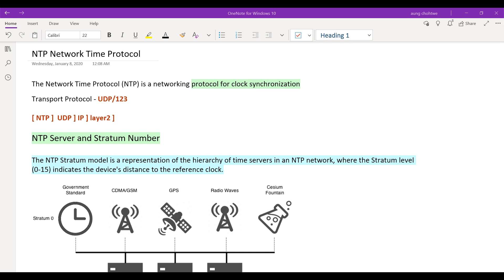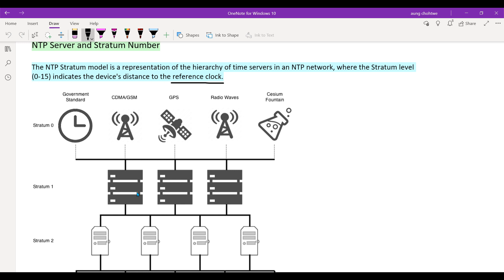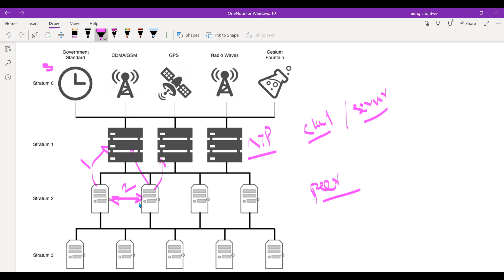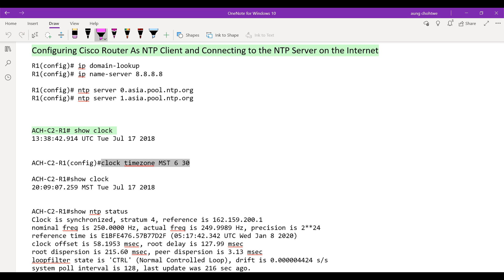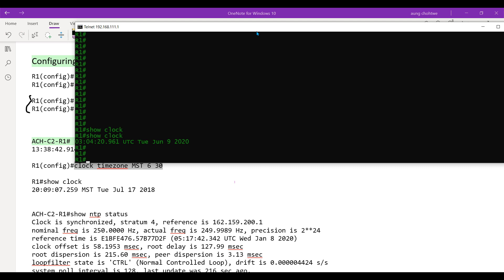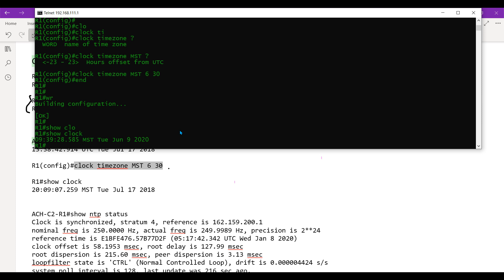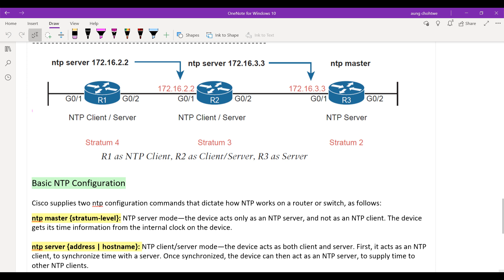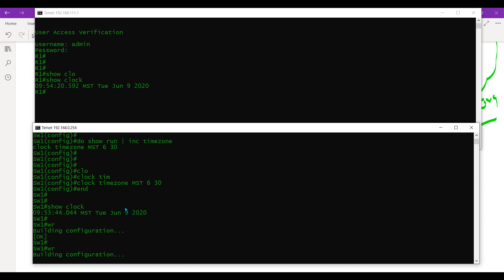ACH CCNA NTP Theory and Config